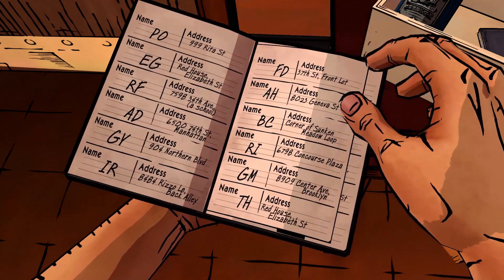The Wolf Among Us Scene Pack || All Cutscenes Part 5 [1080p, 60FPS]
Here's the first 'The Wolf Among Us' all cutscenes scene pack!
 Please be sure to credit me (either this channel or my Instagram: @metalliclieutenant)

What is a scene pack? A scene pack is a group of cutscenes for editors to then download and use in their own edits! So here I've recorded most of the cutscenes from The Wolf Among Us for people who want to make edits with it!

- Lacrymosai
- Clunky Monkey
- Ivey
- Ana Winner
- Bri Powers
You guys are awesome!

💕 Support me! 💕